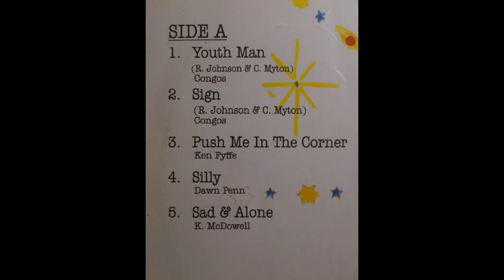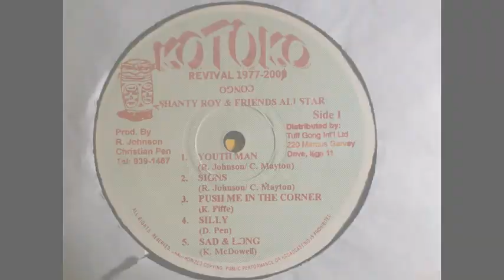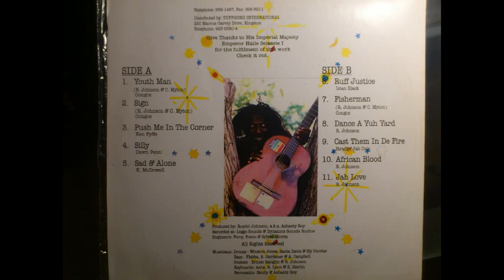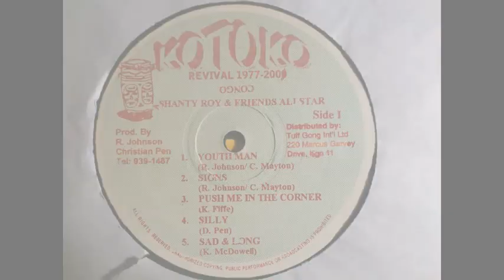Ken Fyffe - Push me in the corner / Dawn Penn - Silly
Congo Ashanti Roy & Freinds All Star LP.